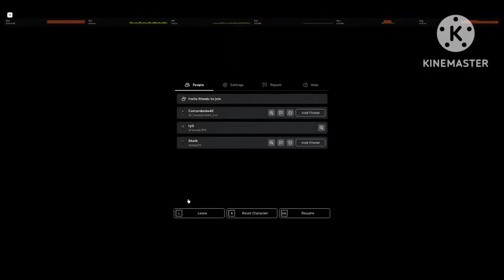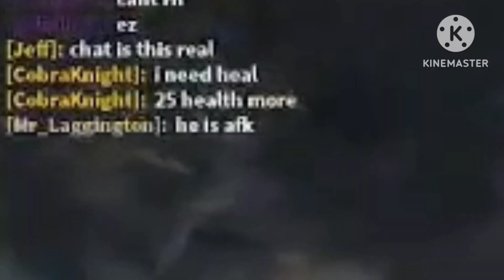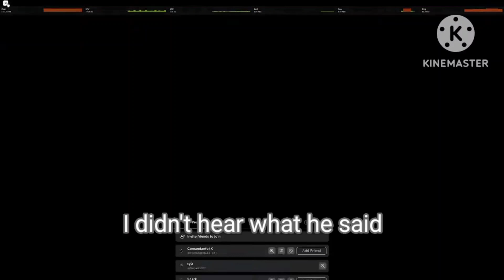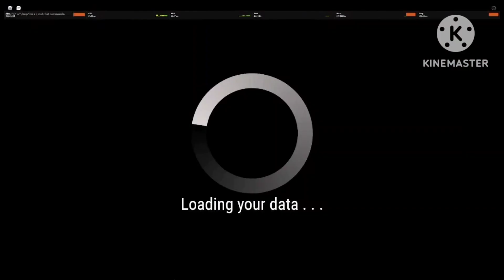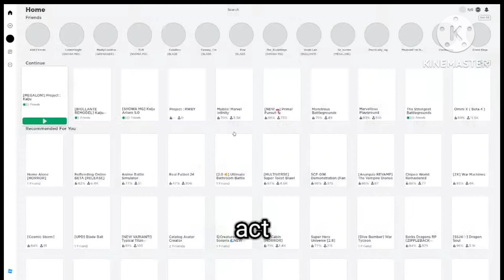Sir Nooter/Ty0 out of context compilation and Goofius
Made this for the funnies